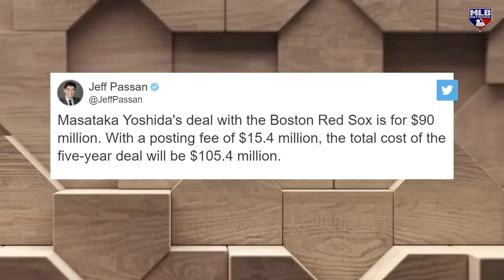Red Sox Sign Japanese Star Masataka Yoshida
MLB Tonight reacts to the news of Masataka Yoshida heading to the Red Sox on a 5-year deal reported to be worth around $100M, including the posting fee.